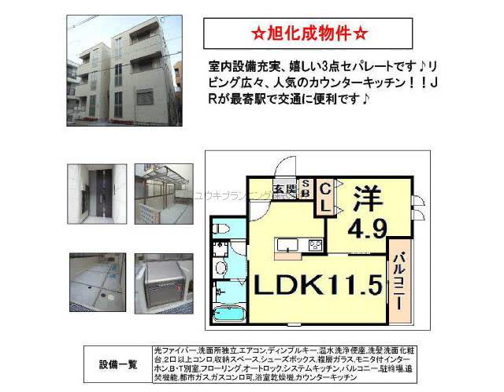甲子園口駅西宮市天道町賃貸ユウキプランニング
パルティーレ
西宮市天道町　シングル　MS